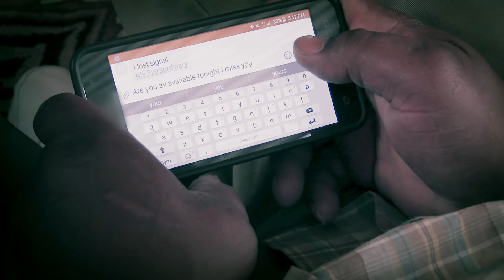"HOME" by T-Will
Music video entitled "Home" for local Sanford Native, and Christian R&B Artist, T-Will.